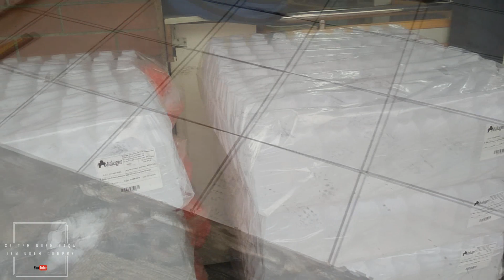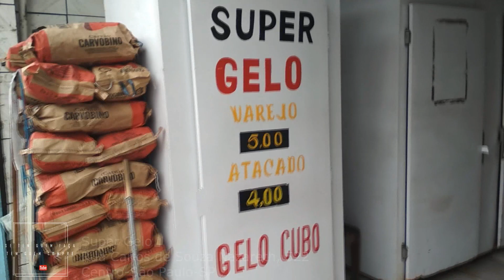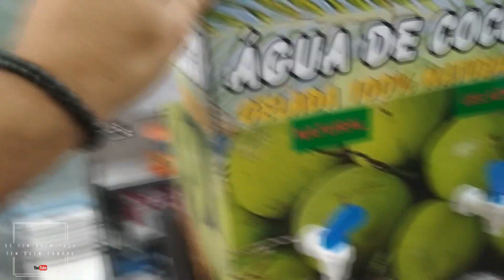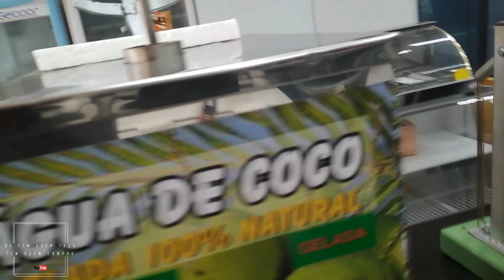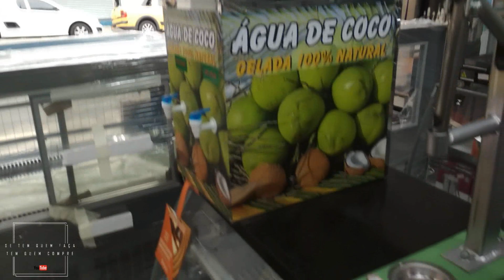Renda Extra !! onde comprar coco natural no atacado na zona cerealista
Fala meu povo ! neste vídeo vou mostrar um lugar na zona cerealista de São Paulo ( largo do pari altura do número 36 ) onde você vai encontrar o ano todo coco verde no atacado, são vários caminhões que ficam estacionados nesta praça de segunda a segunda vendendo coco. Neste vídeo vou mostrar também onde você compra o furador de coco a maquina com serpentina para vender a água de coco gelada, vou mostrar também onde compra as garrafinhas para vender só a água de coco e também o gelo em barra caso você queira vender o coco gelado. Espero que este vídeo ajude você que esta querendo uma renda extra com a venda de coco, grande abraço a todos e não esqueça  de se escrever no canal .

Lembrando que os valores mostrados neste vídeo são da época da gravação é estão sujeito a alterações.